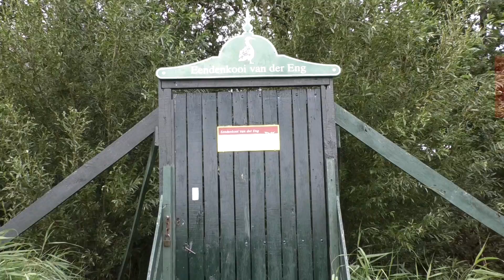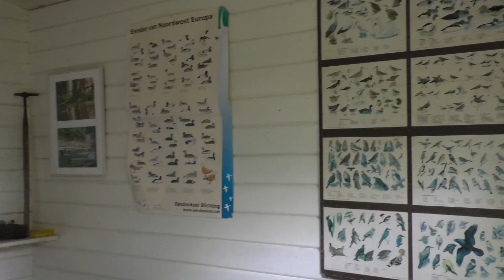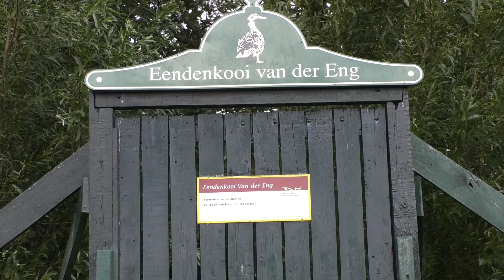Rondleiding in de Eendenkooi Uitgeest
Wat gebeurt er achter het groene deurtje bij de Eendenkooi in Uitgeest? Wij gingen mee met kooiker Herman Rasch.